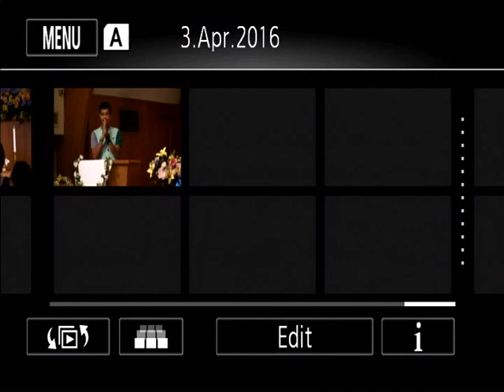DVDIRECT DISC 0010009964F Title1